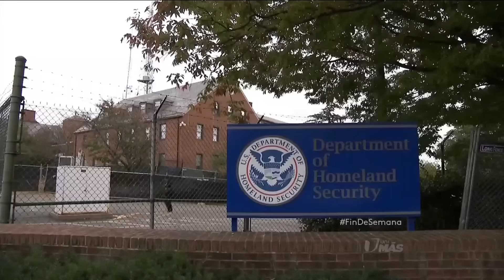Incrementarán el número de camas en los centros de detención para familias inmigrantes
Esta información la dio a conocer la cadena MSNBC tras una reunión informal que sostuvo el jefe de la división de asilo político con sus agentes. Significaría expandir la capacidad de estos centros para mantener a padres y a niños indocumentados que esperan los resultados de sus casos de asilo y deportación.